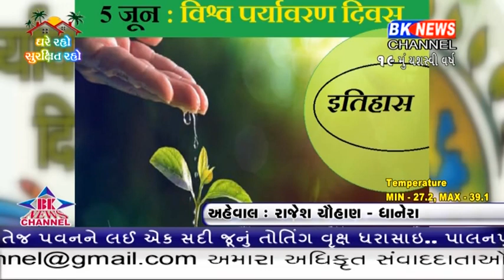વિશ્વ પર્યાવરણના દિવસે ધાનેરા તાલુકામાં રોજના અંસખ્ય વૃક્ષો કપાઈરહ્યા છે.